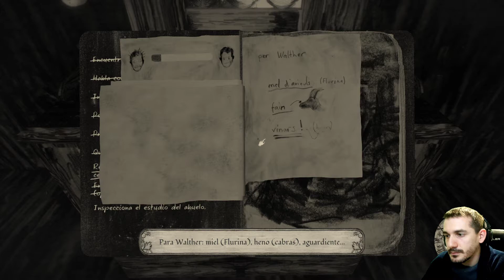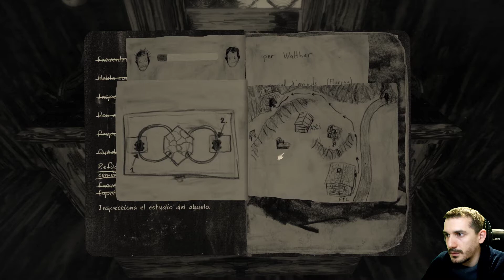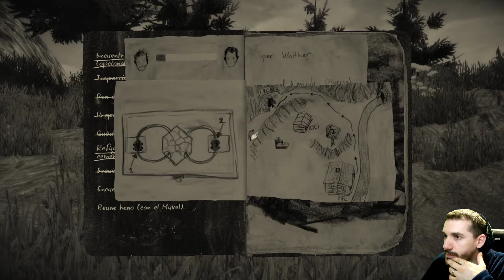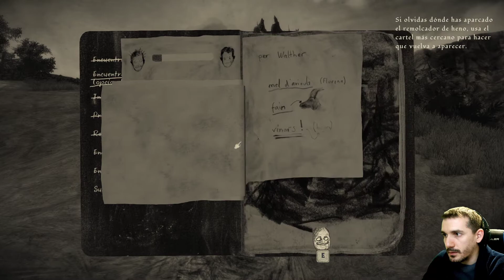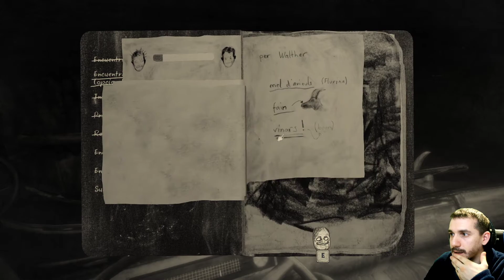MUNDAUN Gameplay Español - Tenemos coche - Ep3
👇¡¡ABREME!!👇 Hoy probamos Mundaun. En este gameplay en español jugaremos este juego dibujado completamente a lapiz.